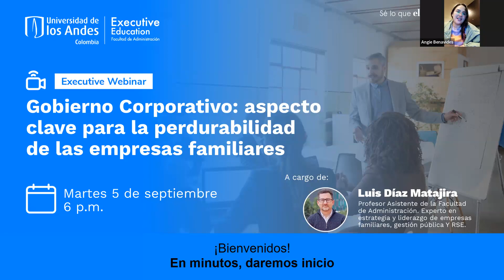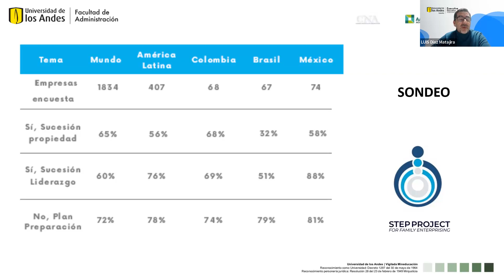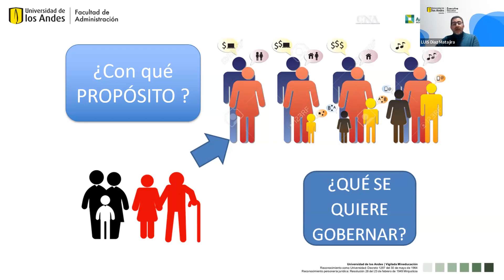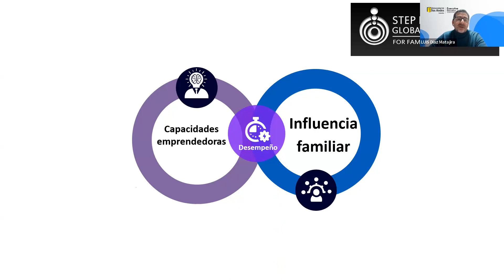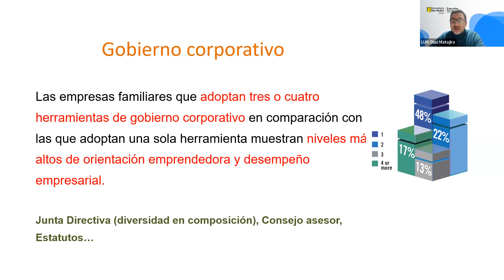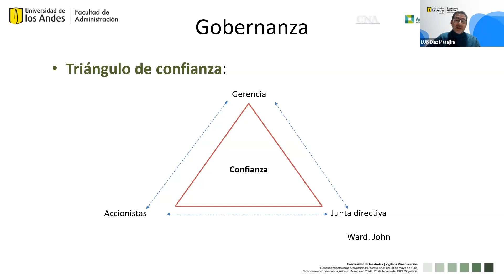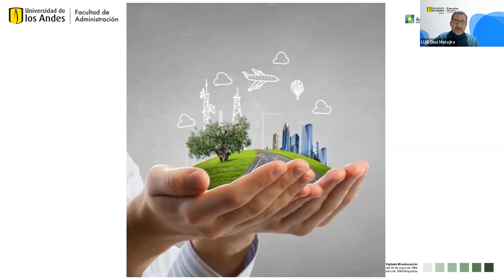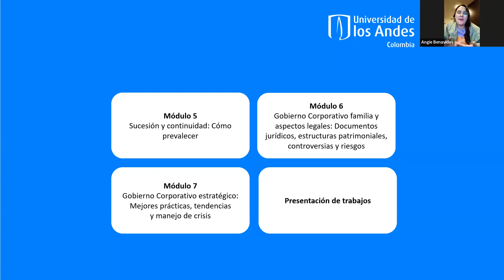Executive Webinars | Gobierno Corporativo: clave para la perdurabilidad de las empresas familiares.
Comprende por qué la constitución de gobierno corporativo eficiente contribuye a este fin. Además, conoce algunos aspectos clave para su estructuración.

Conoce más sobre el Curso Gobierno Corporativo para Pymes Familiares,